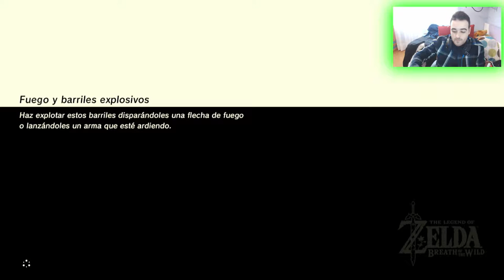BATALLA EN LA LAVA | ZELDA BREATH OF THE WILD #9 | DLC La Balada de los Elegidos Gameplay Español